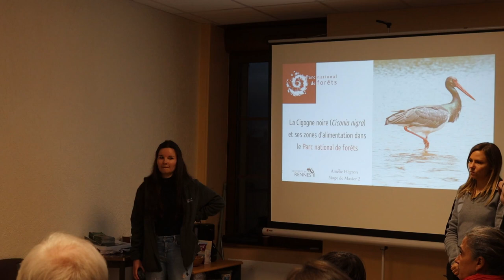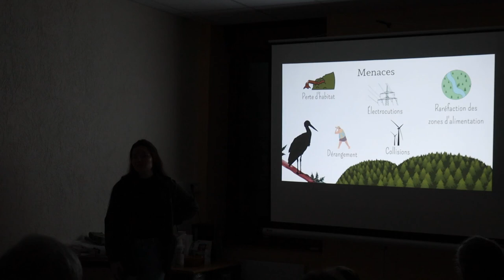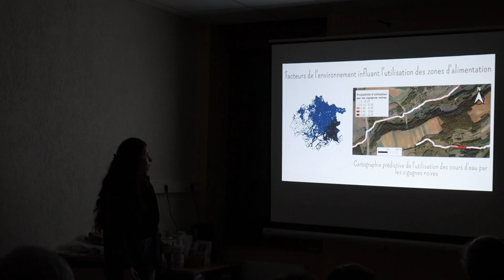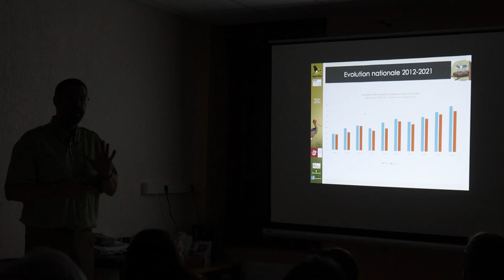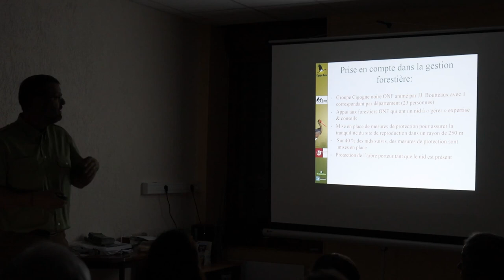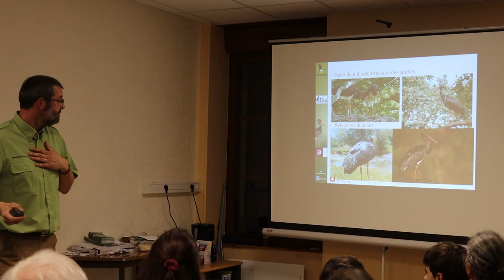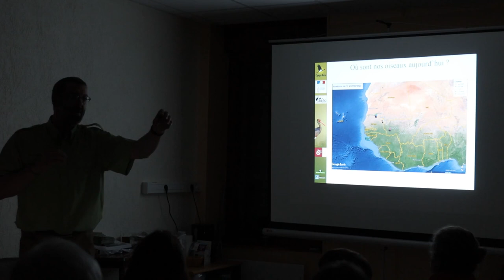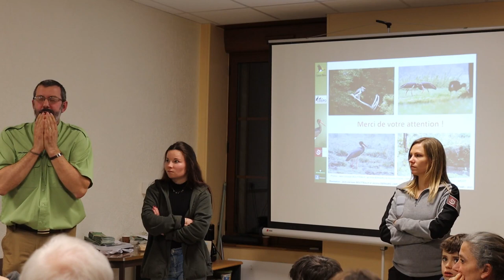Conférence | À la rencontre de la Cigogne noire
Oiseau discret et farouche, la Cigogne noire cache bien des mystères sous son plumage couleur d'ébène... une conférence animée par des agents du Parc national de forêts et de l'Office national des forêts vous est proposée pour en découvrir plus sur cet échassier emblématique du territoire du Parc national de forêts.

Cette conférence a été filmée le 21 février 2023 à Colmier-le-Haut et s'est tenue dans le cadre des Atlas de la Biodiversité Communale menés dans cette commune.